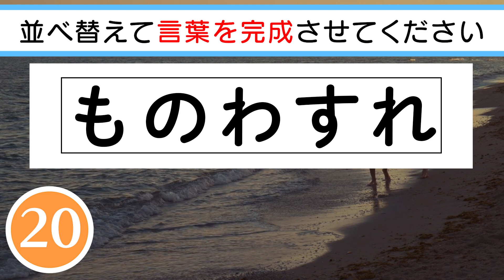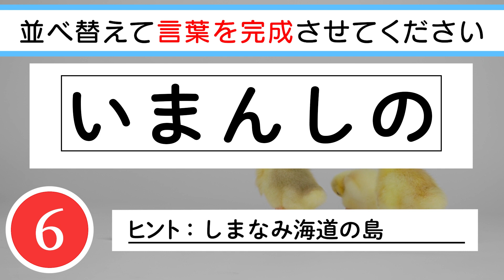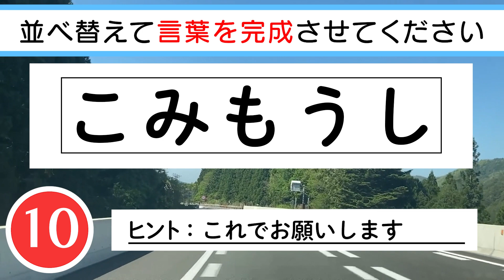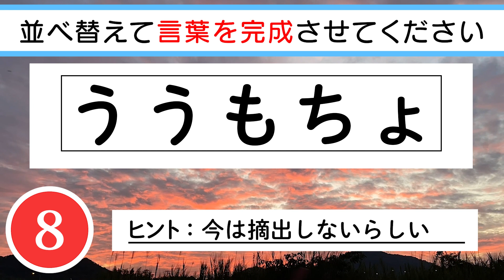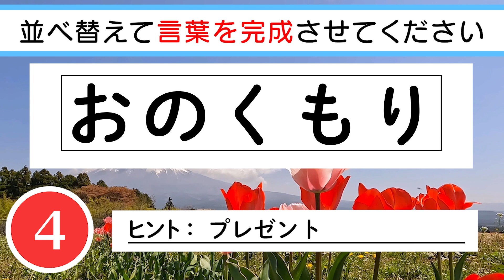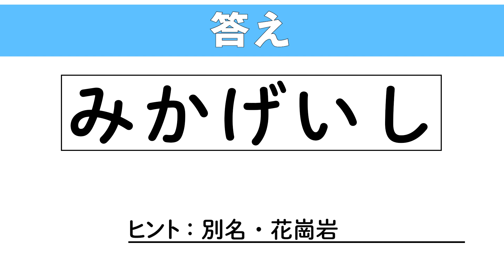【脳トレ】✨📚ひらがな並べ替えクイズvol.82📚✨文字を並べ替えて言葉を作りましょう！高齢者におすすめ！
0:07 １問目　あ、財布を家に置いてきた
0:52 ２問目　江戸時代の男性の髪型
1:36 ３問目　しまなみ海道の島
2:20 ４問目　うまい！
3:04 ５問目　今週もがんばるぞ！！
3:48 ６問目　これでお願いします
4:32 ７問目　あれ？違う？
5:16 ８問目　今は摘出しないらしい
6:01 ９問目　プレゼント
6:45 10問目　別名・花崗岩

　　　DOVA-SYNDROME
　　　効果音ラボ